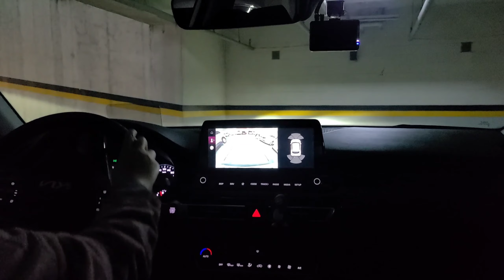초보운전 | 이번엔 신세계 백화점 도전 | 비오는날 운전하기 | 주차장에서 10분걸림 | 셀토스 초보운전 ❤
비가와서 갈까말까 고민 백만번 하다가
가봤습니다 !!!

평일이라 주차장이 그렇게 붐비지는 않았구요!!
그치만 이번에도 차선변경 타이밍을 놓쳐서
돌아갔답니다...

신세계 어플 받으시면
(앱푸시허용하면 한장더해서 3장)